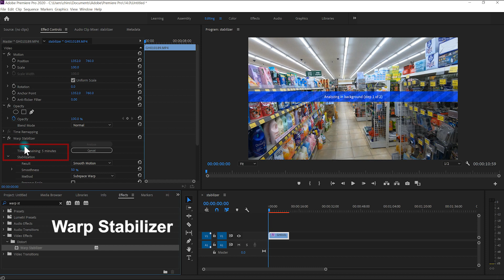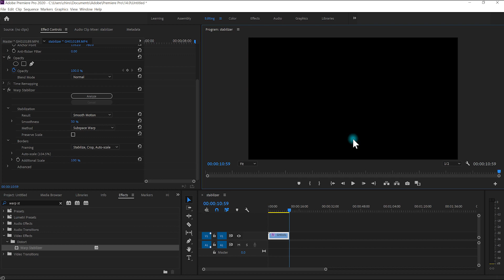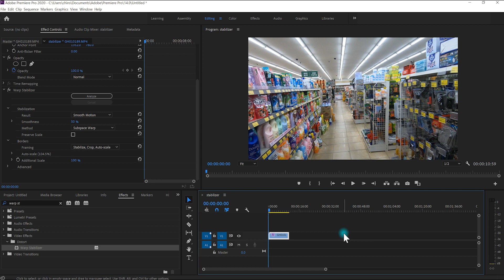របៀប​កែសម្រួល​វីដេអូ​ឱ្យ​ Smooth-Warp Stabilizer In Premiere Pro